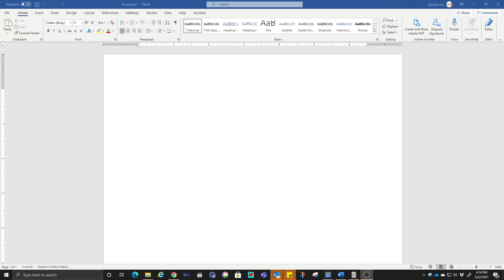BEKC 3453 Motorola 68K Lecture 4 1 Binary vs Decimal vs Hexanumbers Revision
Short revision about the types of number being used